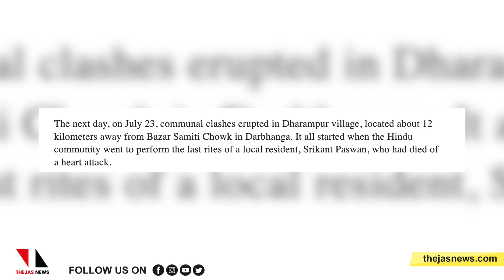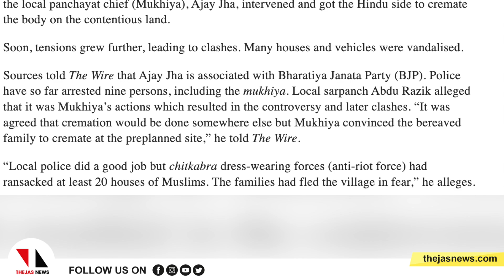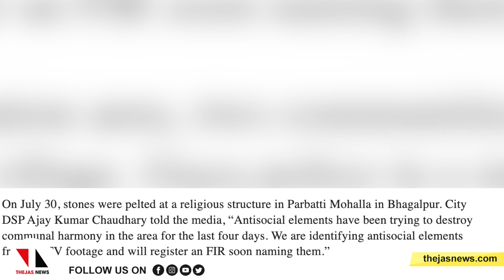ഹരിയാനയ്ക്കു പിന്നാലെ ബിഹാറിലും കലാപനീക്കവുമായി ഹിന്ദുത്വര്‍|THEJAS NEWS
ഹരിയാന മാതൃകയില്‍ ബിഹാറിലും മുസ് ലിം വിരുദ്ധ കലാപത്തിന് ഹിന്ദുത്വര്‍ പദ്ധതിയിടുന്നുവെന്ന സംശയം ബലപ്പെടുന്നു. നേരത്തേ രാമനവമി ഘോഷയാത്രകളാണ് ആക്രമണത്തിന് ഉപയോഗിച്ചതെങ്കില്‍ ബിഹാറിലെ മോത്തിഹാരിയില്‍ നാഗപഞ്ചമി ഉല്‍സവത്തോടനുബന്ധിച്ചുള്ള മഹാവീരി ജണ്ഡ യാത്രയാണ് സംഘര്‍ഷത്തിന് കാരണമാക്കിയത്. ഘോഷയാത്രയ്ക്കിടെ മസ്ജിദിനു മുന്നില്‍ പ്രകോപനമുണ്ടാക്കുന്ന വിധത്തില്‍ ഉച്ചത്തില്‍ സംഗീതം വയ്ക്കുകയും ലാത്തിയും മറ്റും ഉയര്‍ത്തിക്കാട്ടുകയും ചെയ്തതോടെയാണ് കല്ലേറും അക്രമവും അരങ്ങേറിയത്.
after nuh in hariyana, hinduthwa target bihar